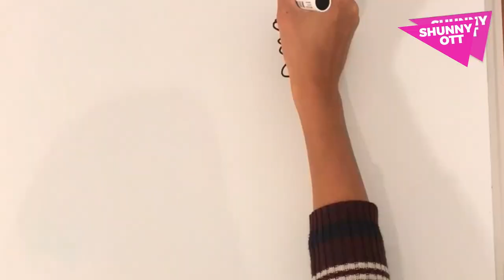¡BIENVENIDOS A MI CANAL! Shunny Ott 💁🏽